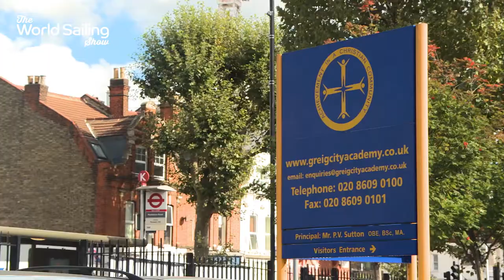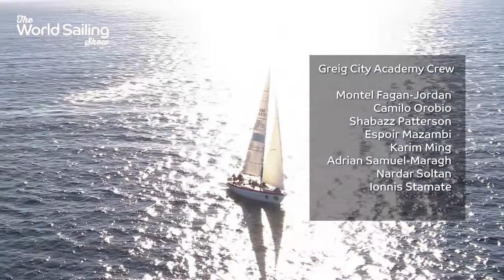Students vs the Rolex Fasnet Race | Greig City Academy Feature | World Sailing Show - October 2017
Students from London state school, Greig City Academy, take on the world-renowned Rolex Fastnet Race.